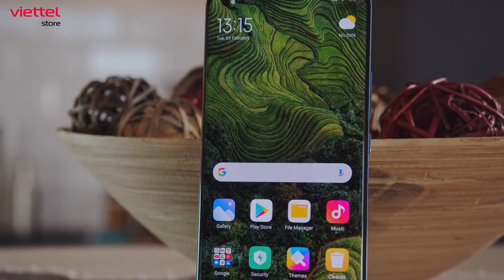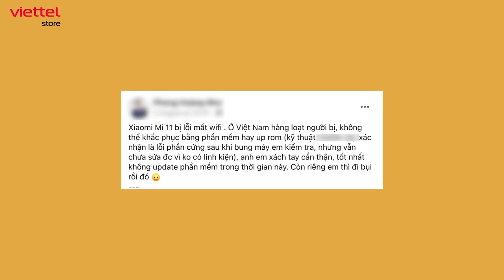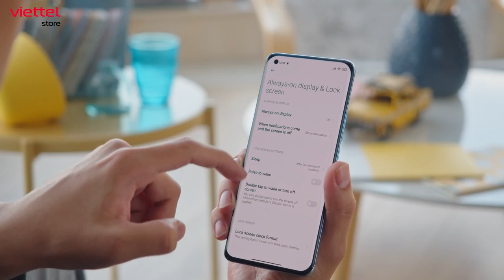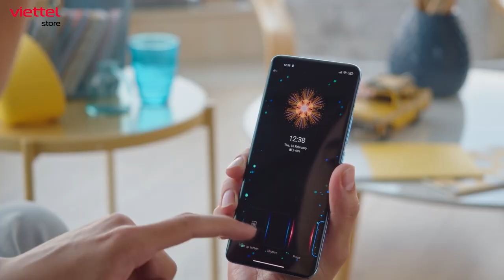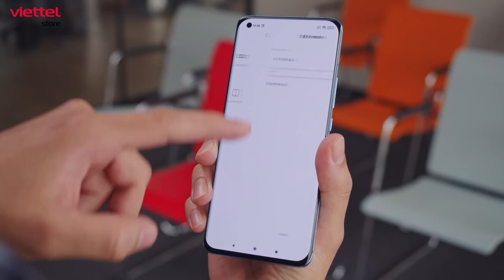Xiaomi Mi 11 MẤT WIFI? - Cảnh báo lỗi nghiêm trọng khi mua bản xách tay!!!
Mới đây Xiaomi Mi 11 đã xảy ra một lỗi nghiêm trọng khi sử dụng trên các phiên bản xách tay đó chính là việc bị mất Wifi và thậm chí là không có khả năng sửa chữa. Cụ thể thực hư như thế nào thì hãy cùng chúng mình tìm hiểu ở trong video hôm nay nhé!!

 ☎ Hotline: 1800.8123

Mi 11
Mi 11 dính lỗi
Mi 11 mất wifi
Mi 11 không dùng được wifi
Mi 11 xách tay mất wifi
Mi 11 wifi
Mi 11 dinh loi
Mi 11 khong dung duoc wifi
Mi 11 xach tay mat wifi